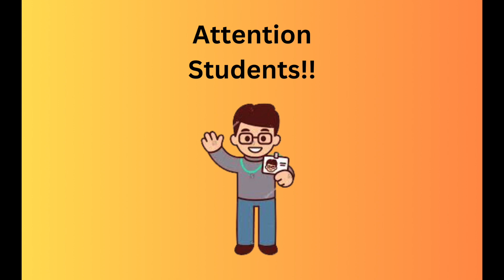MORNING ANNOUNCEMENT OCTOBER 30, 2023